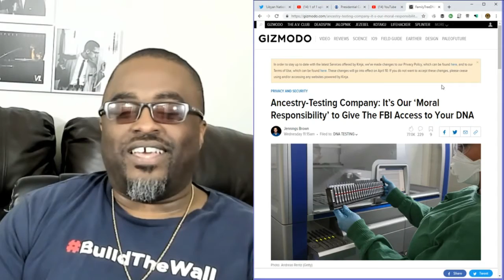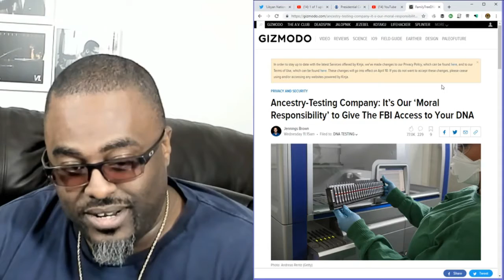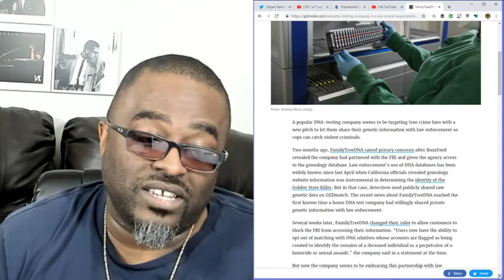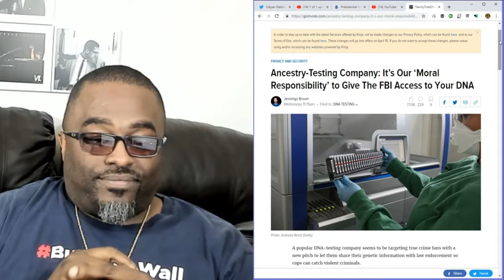Ancestry Testing Company Gives The FBI Access to your DNA